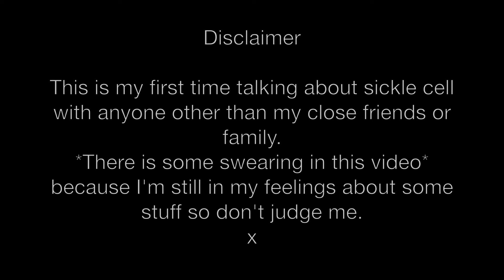SICKLE CELL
Hi everyone!

So this video is about me and some of my experiences with sickle cell it is the first time I have talked about it to anyone besides my close friends or family like I haven't even spoken about some of my struggles in a diary. Anyway so some topics I have just breezed through and some I have skipped unknowingly, I will make more videos about my life with sickle cell so bare with me and just follow me on this wonderful journey we call life!

There is swearing and eye rolling in this video. I am still in my feelings about some topics and it is difficult to express.